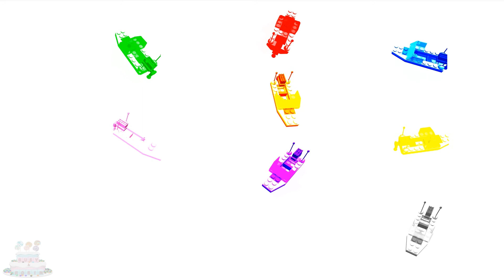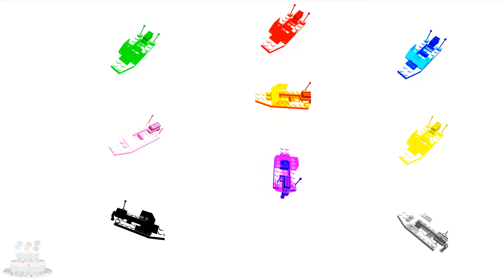सीखना कलर्स Angry Birds खिलौना पुलिस नाव वीडियो बच्चे Trump